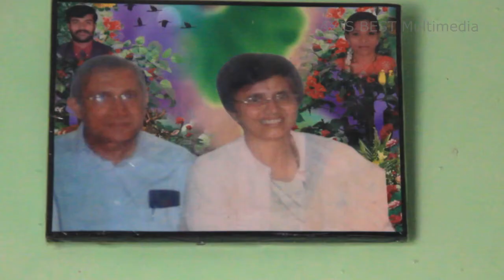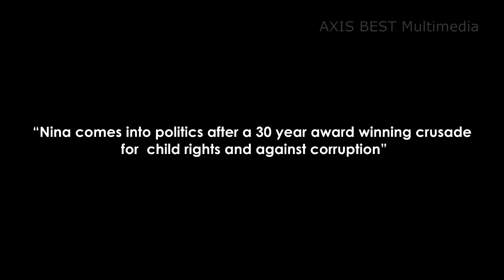Nina nayak- Heart of Gold- A True Story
Nina Nayak's dedication to promoting the rights of children has earned her the Sadguru Gnanananda National Award for Social Entrepreneurship in 2000 and The Bolar Education Trust's Dedication to Social Work Award in 2004. Her TEDx Presentation: A Mantra for Change- April 2012 reveals her passion for nation building through investment in children.